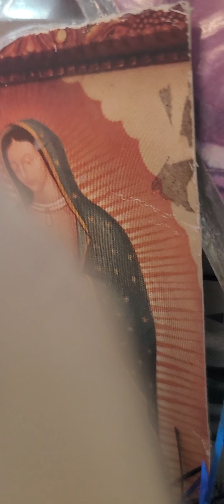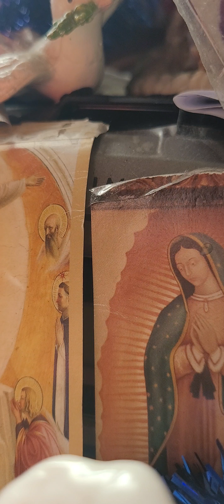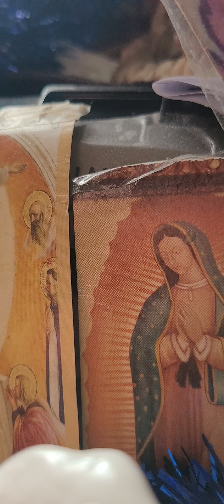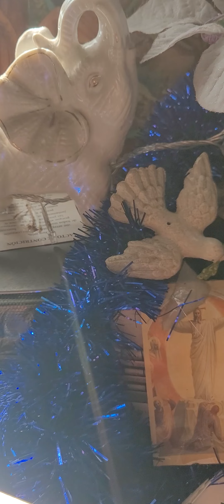💚palabras savias30, 2024